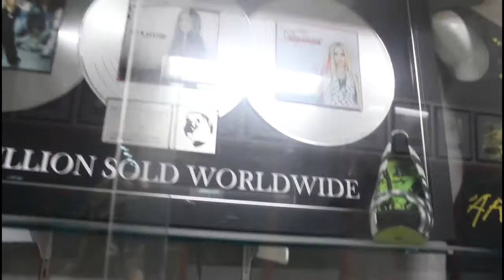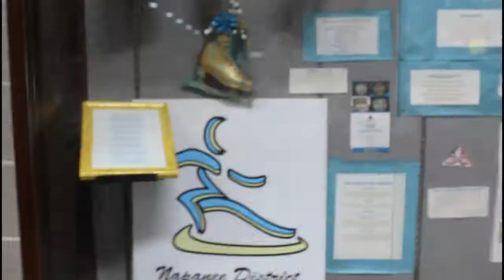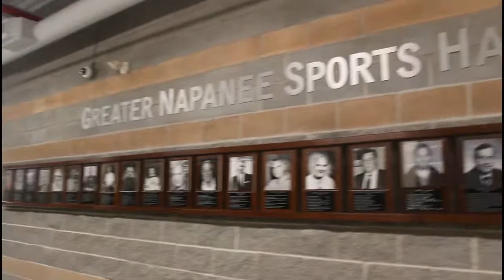Greater Napanee's Notable People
From our amazing sports teams, clubs and organizations to former residents who put Greater Napanee on the map, we have so much community pride to showcase! Next time you're at the SPC, take a look at our "Hall of Fame" that proves that our town is 'Greater for Many Reasons'! Read about some of our town's most notable people: